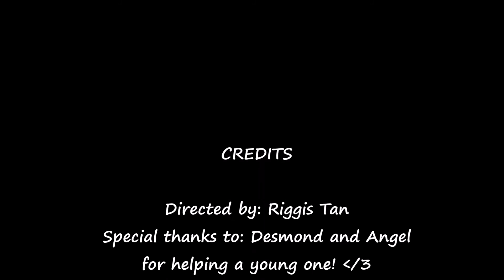Riggis Tan Video Art